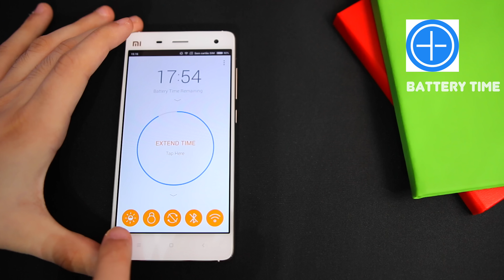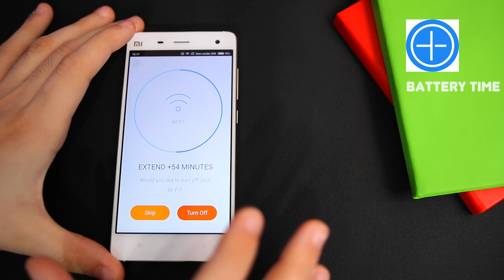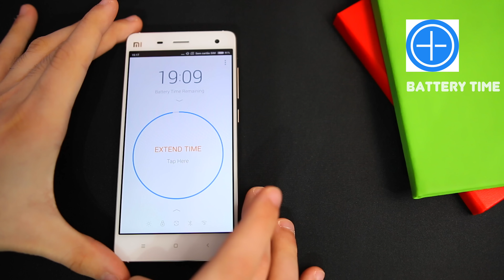Dica Android - Como Prolongar | Poupar Bateria num Clique